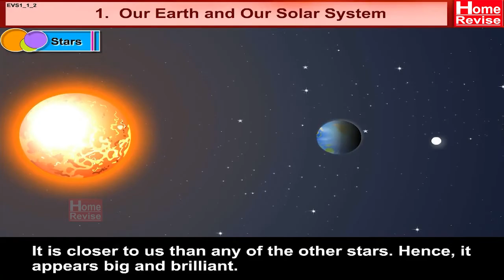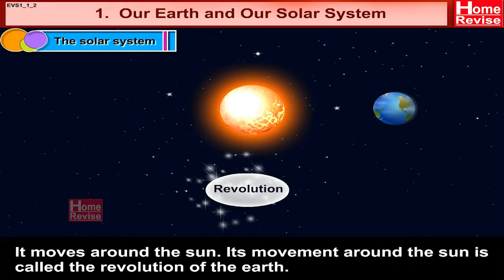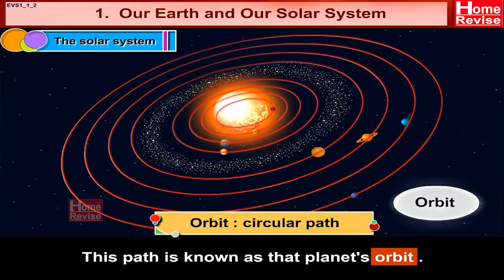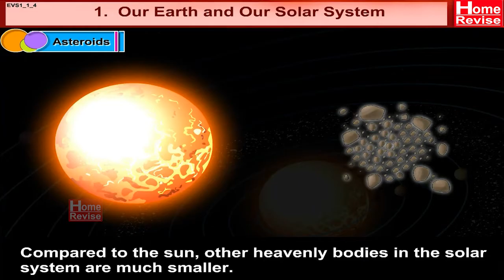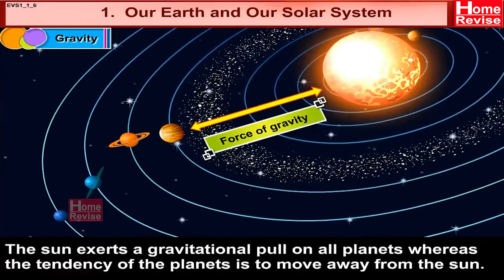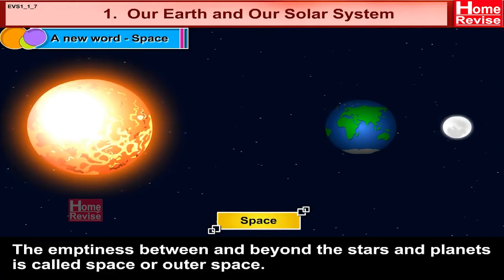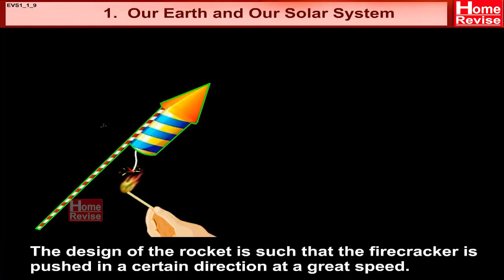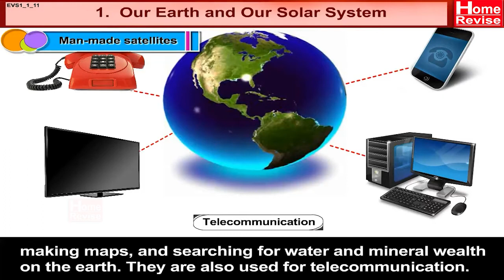Class 5 | Our earth and our solar system | EVS 1 | English Medium | Maharashtra Board